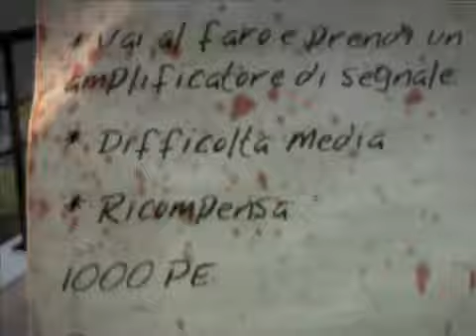Dead Island | With Snake | Parte 2/2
Una serie che anni fa si è conclusa subito visto lo scarso interesse del pubblico, che penso si ripeterà anche con la loro ripubblicazione.